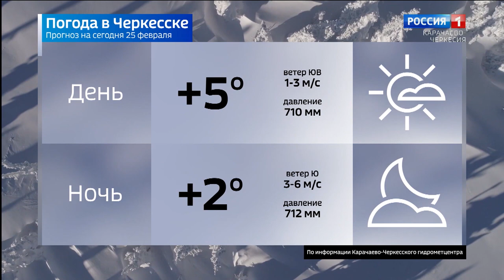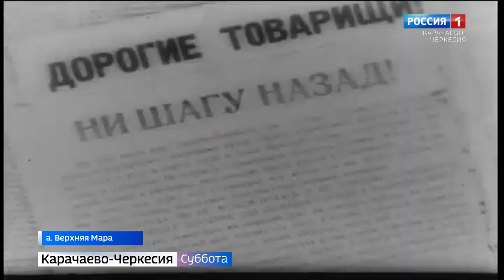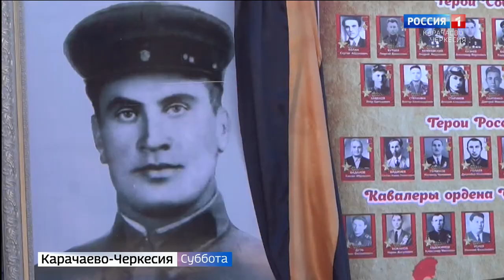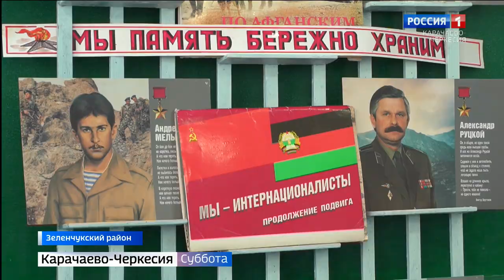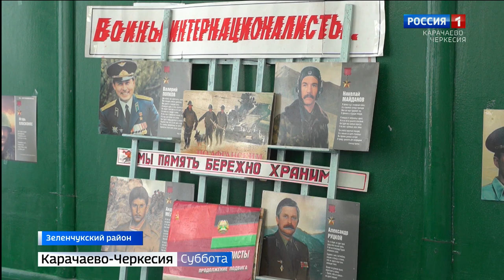Вести в субботу. Карачаево-Черкесия 25.02.2023